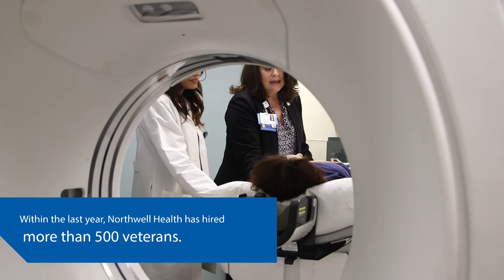Our Commitment to Veterans: Celebrate, Serve & Employ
At Northwell Health, we are leading a movement to change the way employers and communities view, treat and serve those who have served us. We proudly support our nation’s military by actively recruiting qualified veterans, reservists and their spouses.